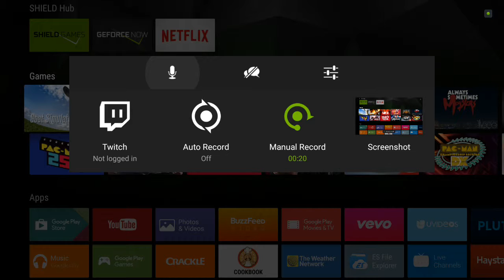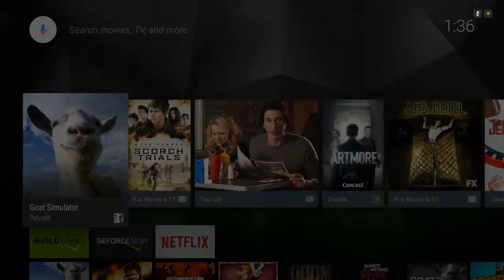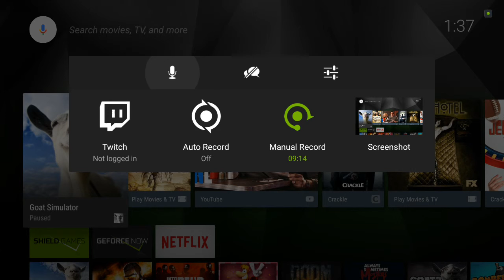Nvidia shield tv: Modern combat 5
Hello guys and gals. I hope you guy's enjoy and thank you volcanic gaming and vanessa! You guys were a really big help.